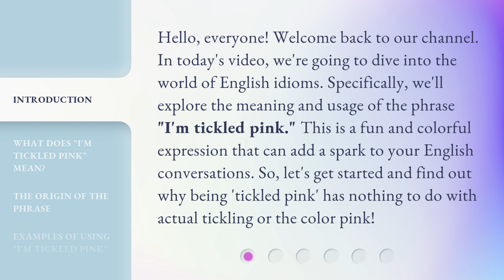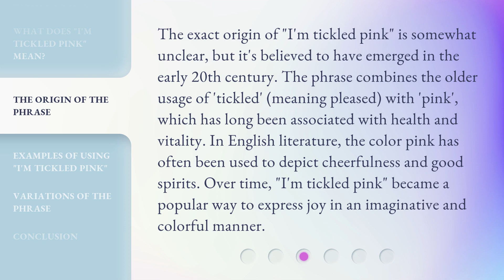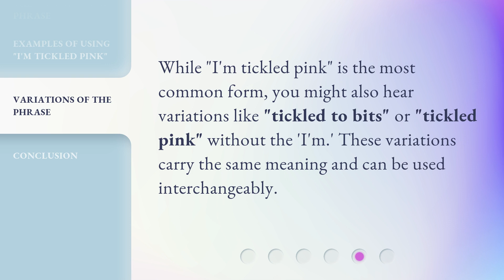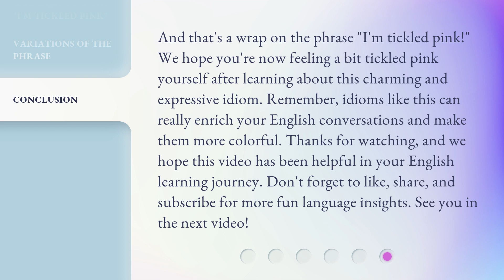Tickled Pink: Discovering the Colorful Language of English Idioms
Tickled Pink: Unveiling the Vibrant World of English Idioms • Join us on a captivating journey as we delve into the rich and colorful language of English idioms. From being 'tickled pink' to 'raining cats and dogs,' explore the fascinating origins and meanings behind these expressions that add flair and charm to everyday conversations.

00:00 • Introduction - Tickled Pink: Discovering the Colorful Language of English Idioms
00:40 • What Does "I'm Tickled Pink" Mean?
01:13 • The Origin of the Phrase
01:48 • Examples of Using "I'm Tickled Pink"
02:24 • Variations of the Phrase